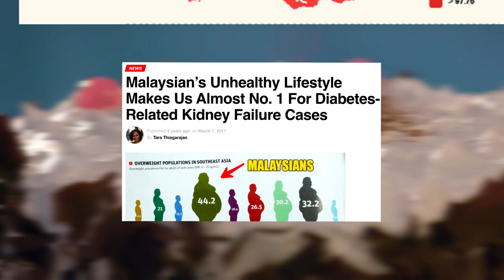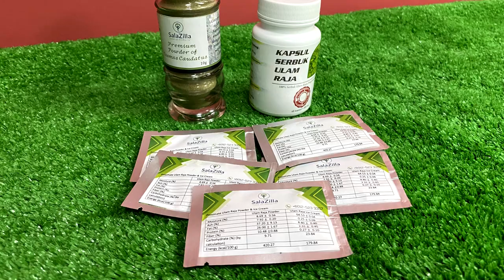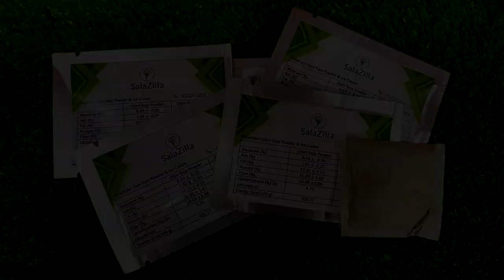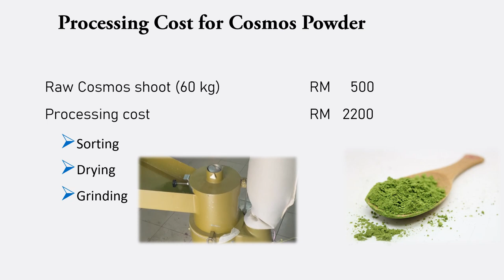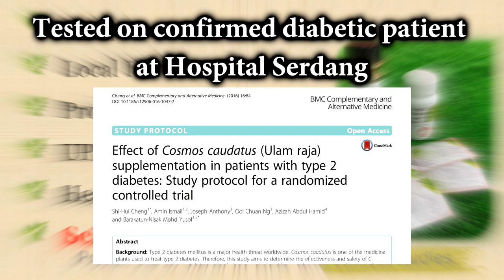Antioxidant-rich Cosmos Powder A Promising Adjuvant Therapy for Diabetes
Antioxidant-rich Cosmos Powder : A Promising Adjuvant Theraphy for Diabetes

A Promising Adjuvant Theraphy for Diabetes. Standardized Cosmos powder is produced following the established and systematic procedures to ensure that it is safe and effective.